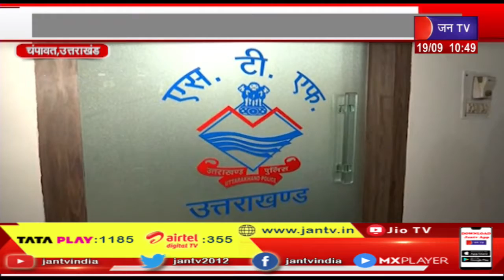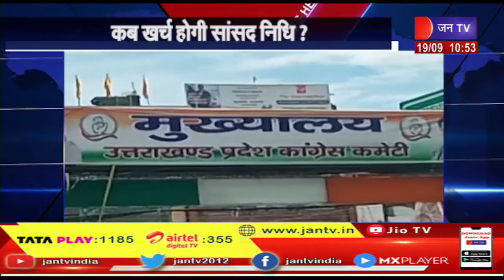Uttarakhand | Uttarakhand News Bulletin 10:30 AM Dated 19th Sep 2023 | JAN TV